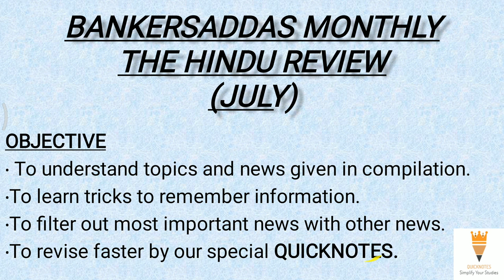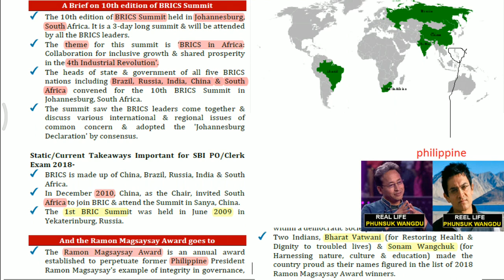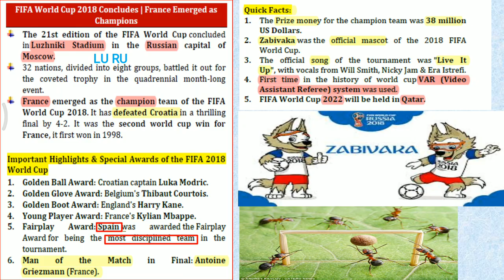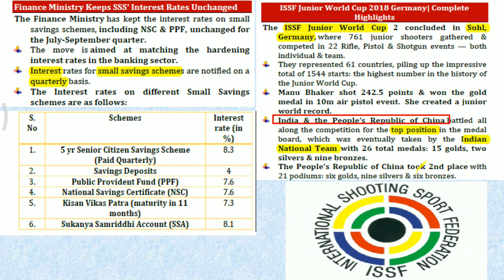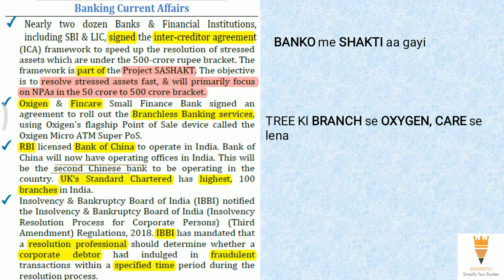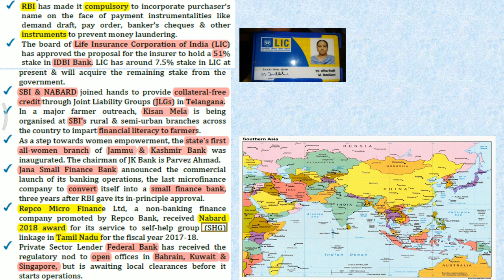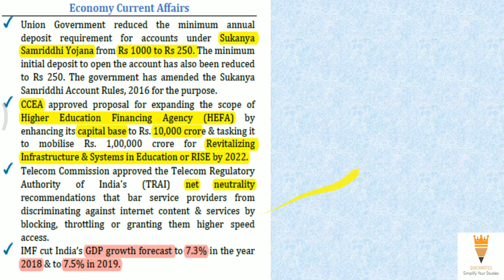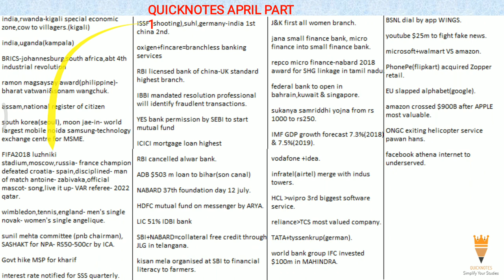BANKERSADDAS July current affair Part 1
QUICKNOTE FILE -